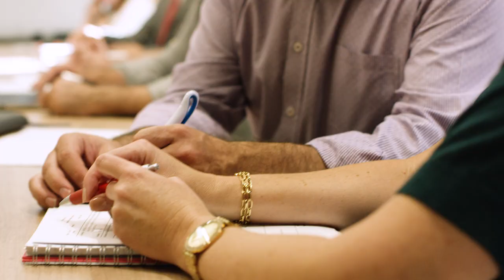Discover the rewards of a teaching lifestyle - Teach in WA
Enjoy a rewarding career and dynamic lifestyle while making a real difference in the lives of young people. Come and teach in WA.